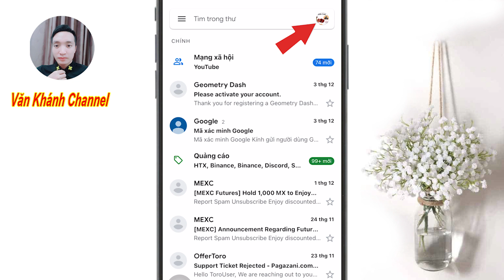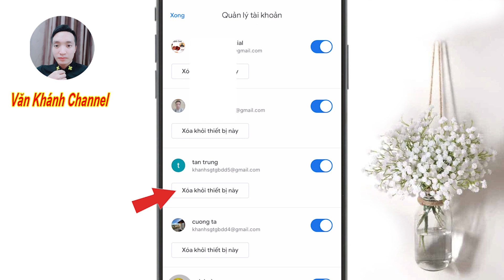Cách Đăng Xuất Tài Khoản Google trên iphone Nhanh Nhất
Hướng dẫn chi tiết Cách Đăng Xuất Tài Khoản Google trên iphone Nhanh Nhất.

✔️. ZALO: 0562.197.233